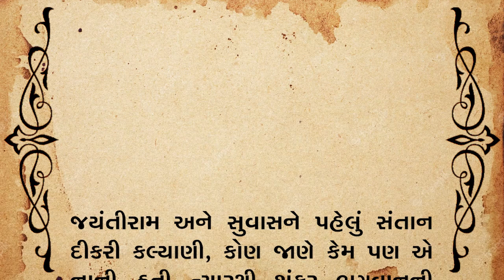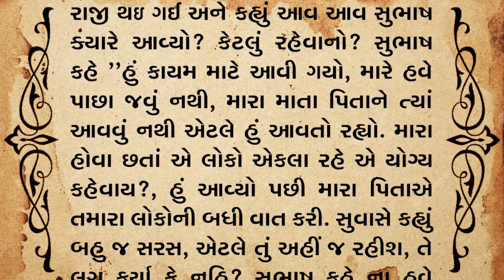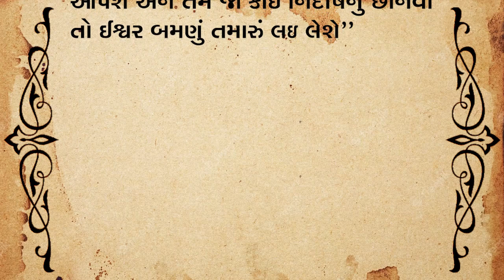ઈશ્વર બમણું આપશે || gujarati stories || moral stories || lesaonable story || gujarati varta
- My Phone

【ડિસ્ક્લેમર :】
અહીં આપેલી માહિતી માત્ર માન્યતાઓ અને જાણકારીઓ પર આધારિત છે.અને ઈન્ટરનેટ અને ન્યૂઝ પેપર ના માધ્યમ થી લેવામાં આવી છે. અત્રે એ ઉલ્લેખ કરવો જરૂરી છે કે અમારી ચેનલ કોઈપણ પ્રકારની માન્યતા,અથવા જાણકારી ને સમર્થન કરતા નથી. અમે તેની પુષ્ટિ પણ કરતા નથી.
કોઈપણ જાણકારી અથવા માન્યતાને લાગુ કરતાં પહેલાં, સંબંધિત નિષ્ણાંતની સલાહ લેવી.જરૂરી છે

અને તમે જે વીડિયો જુઓ છો તે હિંદુ પૌરાણિક કથાઓ, પ્રાચીન હિંદુ ગ્રંથો અને લોકવાર્તાઓથી પ્રેરિત છે. આ વીડિયો હજારો વર્ષ જૂના માનવામાં આવતા ધાર્મિક ગ્રંથો પર આધારિત છે. મહેરબાની કરીને નોંધ કરો કે અમારો હેતુ કોઈ ચોક્કસ વ્યક્તિ, સંપ્રદાય અથવા ધર્મની લાગણીઓને ઠેસ પહોંચાડવાનો નથી.